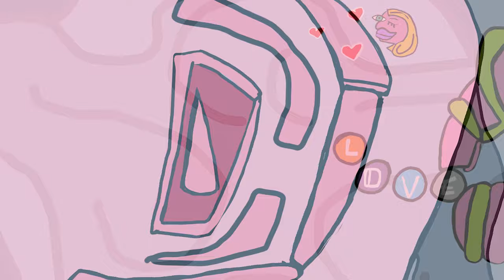Dummy Ate a Gummy Big Al Staggs (Official Music Video)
Big Al Staggs Dummy Ate a Gummy
Written by Big Al Staggs Stacy Heydon
Music Produced by Stacy Heydon
Animated and Engineered by Hennessy Productions
Illustrated by D. Easter